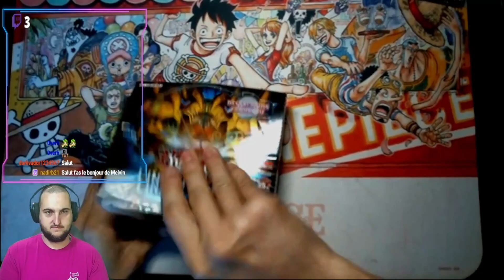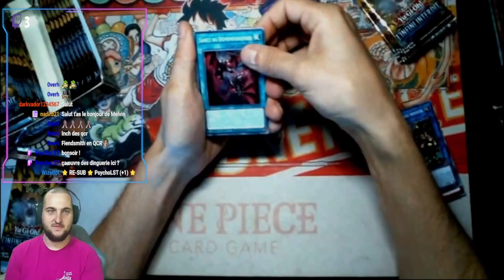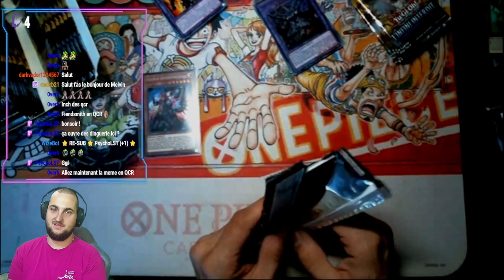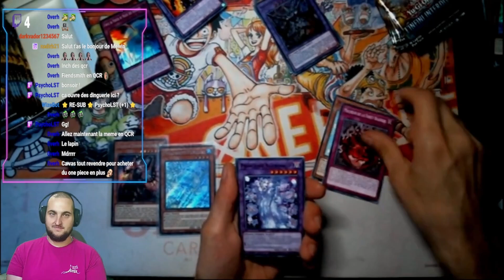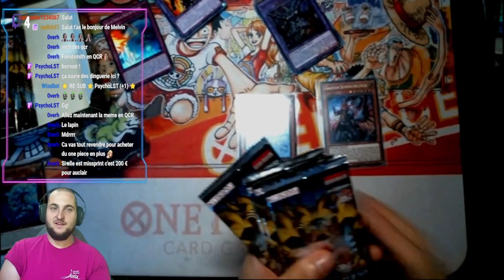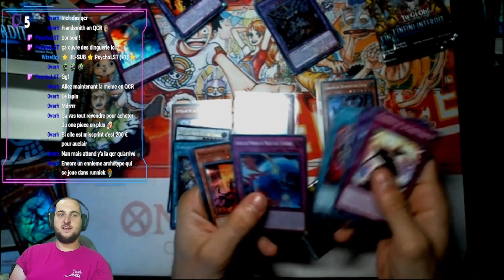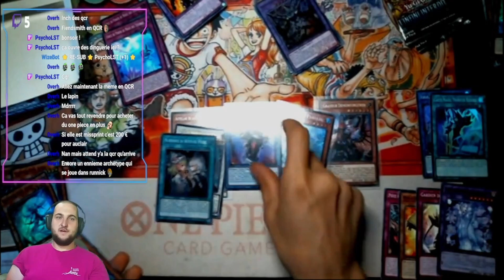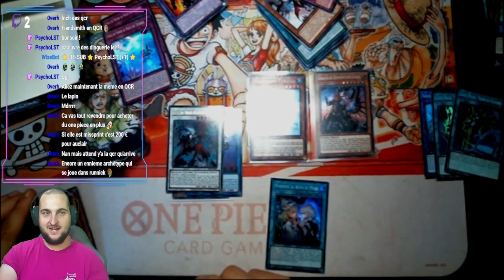On Veux Du Fiendsmith À Ball 🙏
Petit opening avec allan cette semaine pour essayer d’obtenir des petits cartes de zinzin 🤪

On pense aussi aux chaines des copains 😉

! Matériel utilisé !